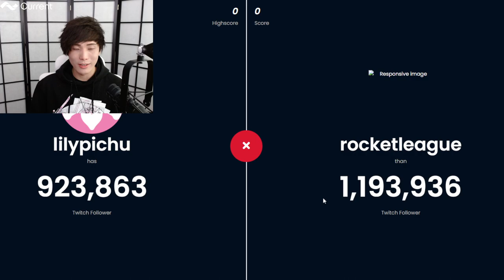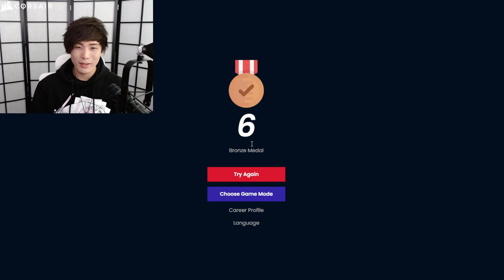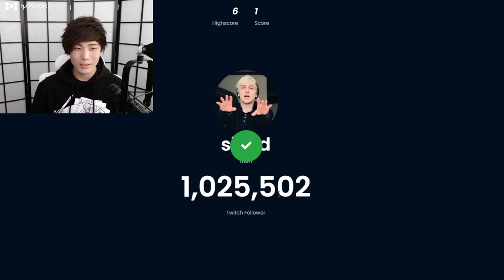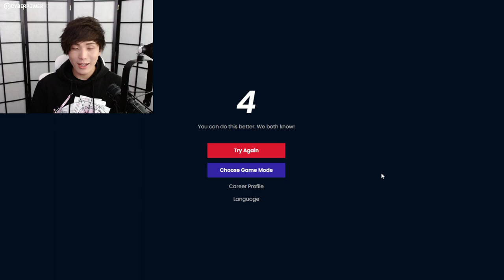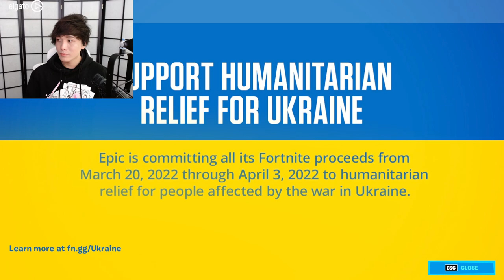MiKiKeiVod "SYKKUNO" (Part.1) FORTNITE with miyoung,lud,Toast ^_^ 03|21|22